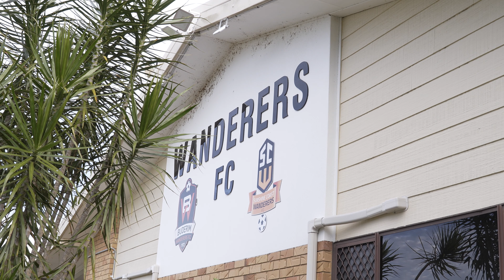Match Day 1 | CLASH OF THE CULTURES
Video by @kulioproductions